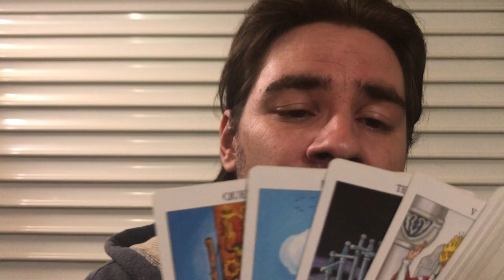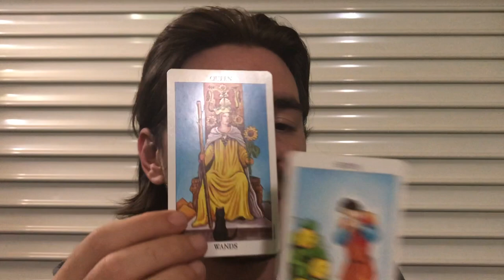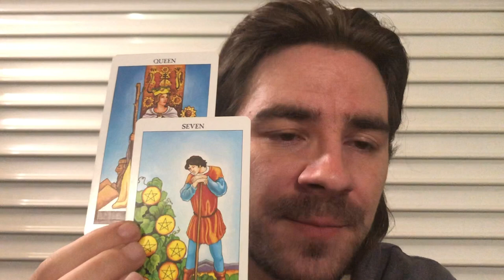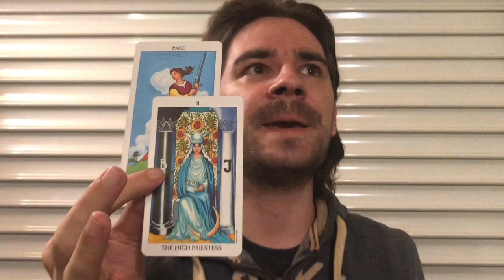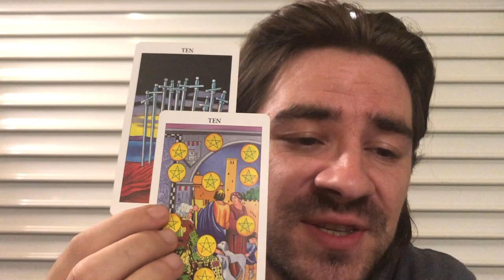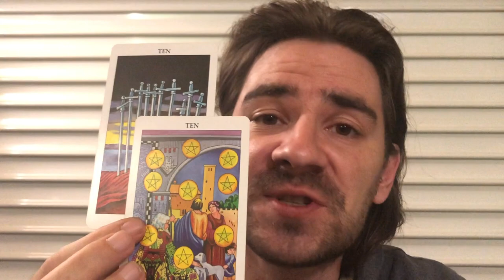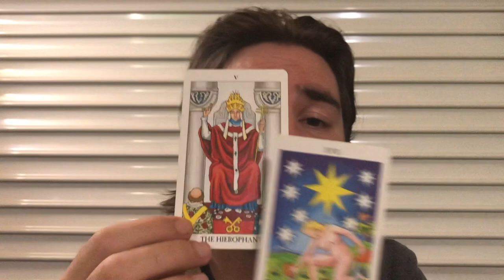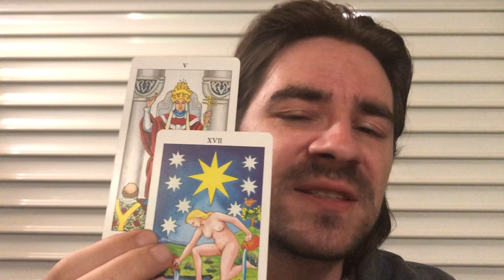PISCES! 😍❤2 PEOPLE, 1 THINKS UR THE 1, THE OTHER IS A LIAR! Pisces Weekly September 23-29 2019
PISCES! 😍❤2 PEOPLE, 1 THINKS UR THE 1, THE OTHER IS A LIAR! Pisces Weekly September 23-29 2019 Personal Readings
à